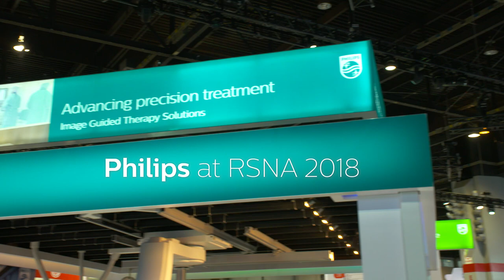Advancing precision treatment with Image Guided Therapy Solutions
Live from RSNA 2018 in Chicago, take a look at Philips integrated IGT solutions.